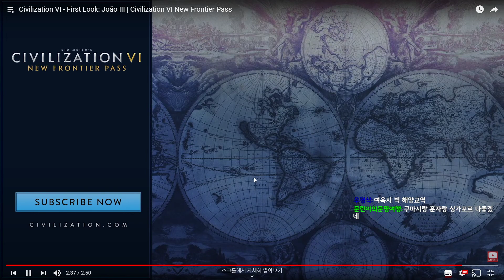오리엔트 문명6 3월 신문명 포르투갈 미리보기